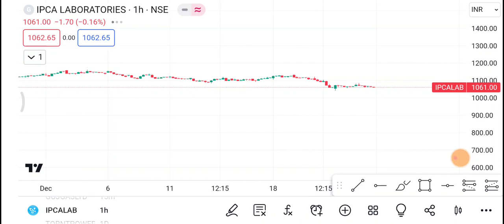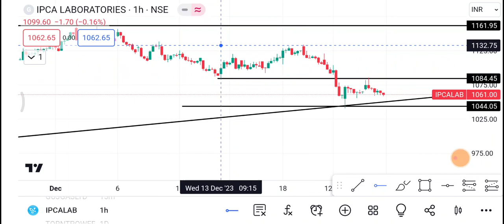26 December Ipca Lab Share | Ipca Lab Share price today News | Ipca Lab Share latest news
1-) Ipca lab Share
2-) Ipca lab share news today
3-) Ipca lab share latest news
4-) Ipca lab share price
5-) Ipca lab share analysis
6-) Ipca lab share price today